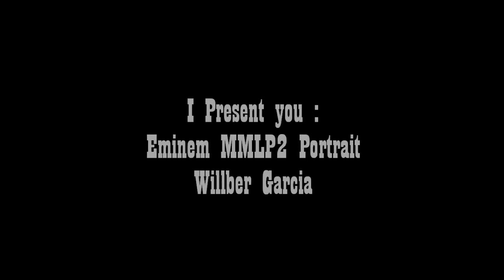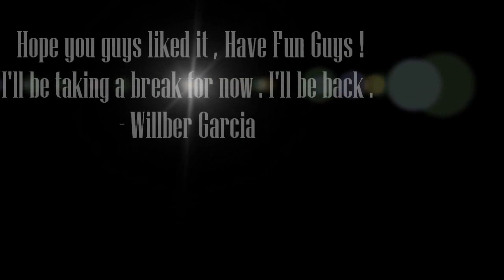Eminem Drawing (Original) - Willber Garcia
Timelapse Drawing of Eminem- 2013
Song : Bad Guy (EMINEM)
First off i want to say that I'm a huge fan of Eminem Aka Marshall Mathers , I respect his ways , Him and his career , I know there are other stans out there that can relate to him . Millions have been touched by his lyrics . He's truly a legend . Lyrics why this is honestly why Eminem is the only mainstream artist i truly respect . I feel bad for him , I really do because if you listen to his songs it's very easy to differentiate 2 people . There's Marshall Bruce Mathers lll who's always had a knack for rapping , then there's Slim Shady . Slim Shady is out to cause violence , Hurt others , and make a fool out of himself . Most importantly , Mock God . And Marshall didn't seem to know what he was getting himself into . If you listen to this song it should be very obvious that he WANTS OUT . but all the self promotion comes from the illuminati control .ShadyXV i coming out , I'm exicted to hear what he has to say . If he can get out to the point where he was in Recovery again , That would be great . Slim Shady is the @Eminem you see on Twitter , Instagram , Facebook ...etc . The Real Eminem is the man you hear in his songs crying for help . And on stage he has to act like he enjoys it . He's forced to promote himself and rock out . And it;s Ironic the system he's stuck in , because as he's caling for help on stage , everyone screams WE LOVE YOU . imagine how lonely that feels , and the dying feeling inside where you know that if you don't comply with the terms given , You get kicked out of the game and fame . And in this song ''Guts Over Fear '' He says '' What am i going to do ? it's too late to start over , this is all i know '' if he does get kicked out rapping what's he going to do ? He has no educational advantage , He dropped out of high school to do what he does now , and the entire time the trap was hidden from him . and now is a puppet , and he recognizes that . (Obviously ) And he wants it to stop . If you ask me .